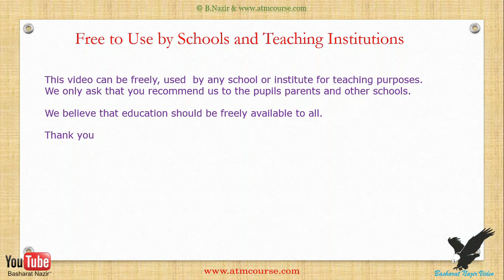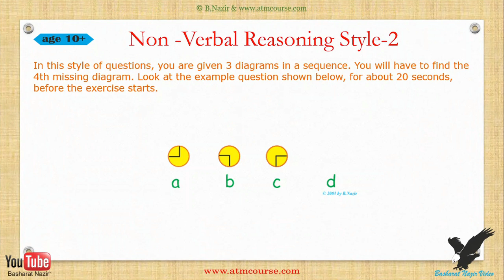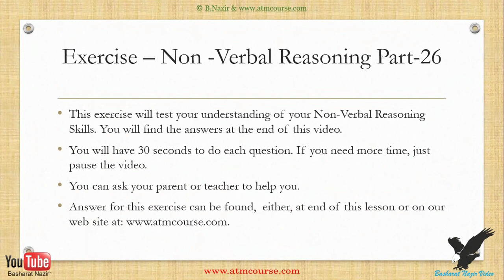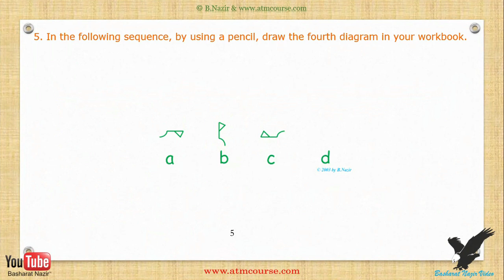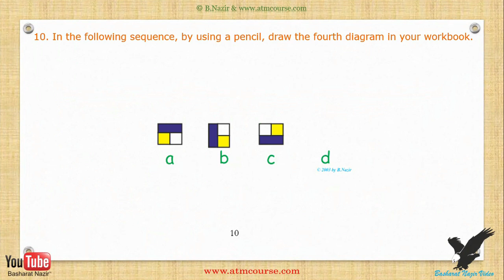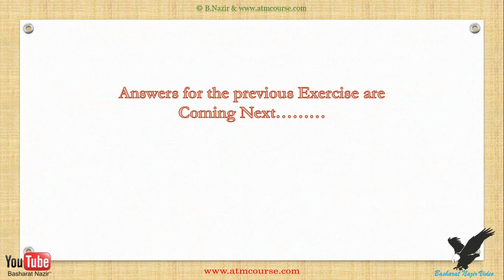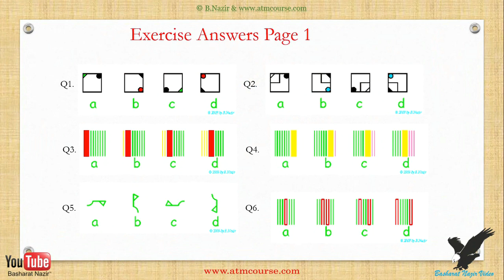VID#249 Age;10 yrs+,Exercise Non Verbal Reasoning Part 26